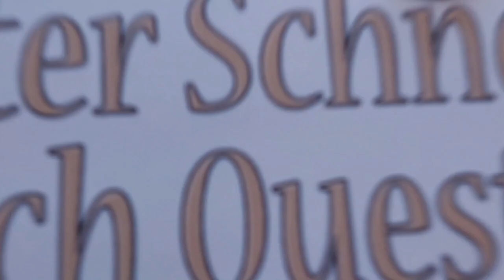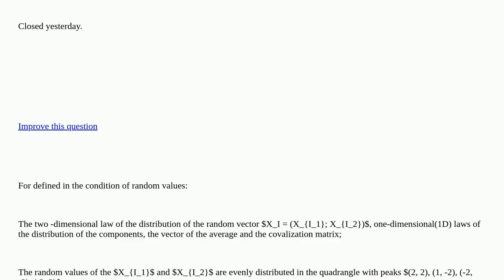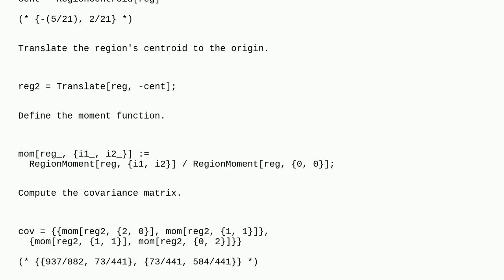Mathematica: Uniform distribution in polygon closed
Uniform distribution in polygon closed

A special thanks goes out to the community

  distributions